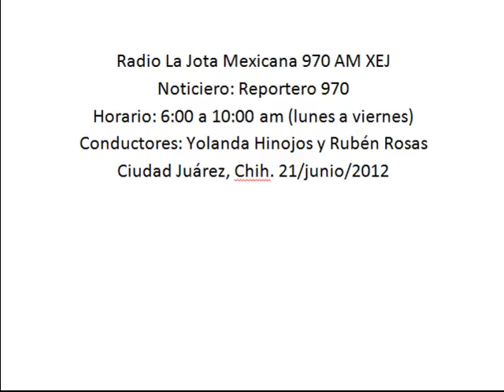Al finalizar proceso electoral se exigirá engomado ecológico